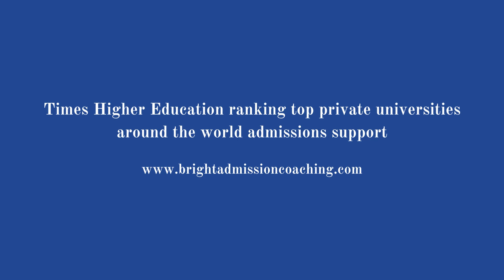Times Higher Education: THE 2024 World University Rankings results have been announced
Times Higher Education (THE) 2024 World University Rankings results have been announced, with Oxford remaining in the top spot for the eighth consecutive year.